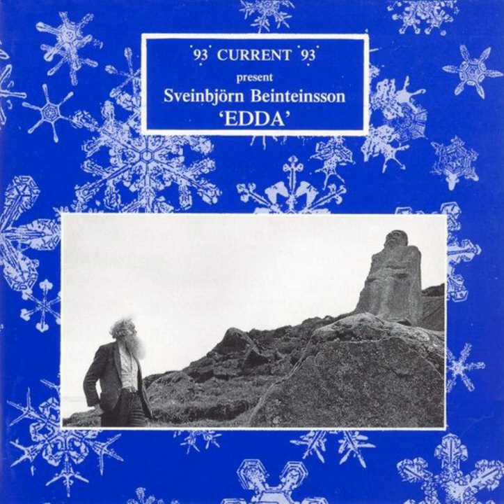93 Current 93 Present Sveinbjörn Beinteinsson ‎- Poems By Sveinbjörn Beinteinsson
4.1 Bragaþing
4.2 Nótt
4.3 Ósk
4.4 Vinátta
4.5 Ferðavisur
4.6 Draumur
4.7 Sumarhaust
4.8 Áltakvæði
93 Current 93 Present Sveinbjörn Beinteinsson ‎- Edda